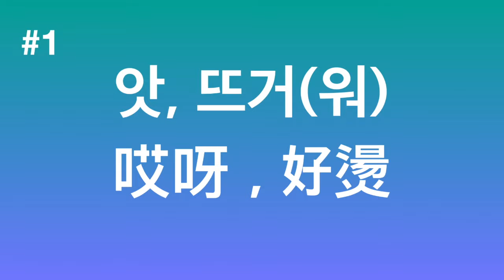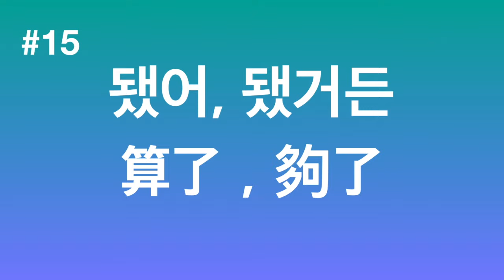韓語韓劇篇2 韓劇中超常出現的20個半語句子 現在開玩笑嗎韓文 生氣了嗎韓文 算了韓文 怎麼說呢？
（加入HR韓語的粉絲團可以享受會員專屬的隱藏版韓語例子）
韓語 哎呀 好燙 앗 뜨거워，韓語 好吵 시끄러(워)，韓語 (都)很麻煩 (다)귀찮아，韓語 沒有興趣 관심 없어，韓語 馬上給我出去 당장 나가，韓語 我想一個人靜一靜 혼자 있고 싶어，韓語 不行 안 돼，韓語 嚇死我了 깜짝이야，韓語 你在說什麼阿 무슨 소리야?，韓語 現在開玩笑嗎？ 지금 장난하냐?，韓語 真的嗎？ 정말이야?=진짜야?，韓語 不像話 말도 안돼，韓語 不怎麼樣 별로，韓語 原來如此 그렇구나，韓語 算了夠了 됐어 됐거든，韓語 你生氣了嗎？ 화 났어?，韓語 隨便你 마음대로 해，韓語 隨我高興 내 마음이야，韓語 不要擔心 걱정(하지)마，韓語 一切都會變好的 다 잘 될 거야 怎麼說呢？
今天我們來一起學習韓劇中超常出現的20個韓語半語句子喔。
請跟著我一起唸一起練習喔。
재미있는 한국어, 우리 같이 배워요!
Photo by Mesut Kaya on Unsplash